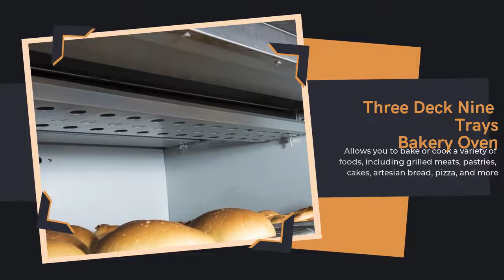Standard Commercial Electric Mechanical Control Three Deck Nine Trays Bakery Oven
1.Adopt durable stainless steel for whole oven,3 deck 9 trays big capacity
2.Multi-deck design and independent control, you can cook a variety of different products at the same time.
3.With high-quality heating elements, it is ideal for bread,roasting delicious meats and vegetables. It can reach a high temperature for a perfect balance.
4.Double-layer glass design of the viewing door make you to check the inside status conveniently and with good insulation properties
5.Allows you to bake or cook a variety of foods, including grilled meats, pastries, cakes, artesian bread, pizza, and more.